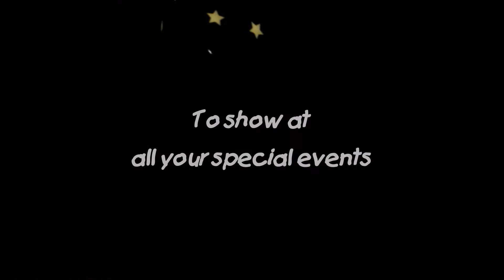Photo Slideshow Service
Creative Photo Slideshows creates DVD video slide shows from the customer's photos and favorite music. Photos are fixed up in Photoshop to look their best. Music is coordinated one photo at a time. Custom made shows using Photodex ProShow Producer software. One week service. Serving the Kansas City area.